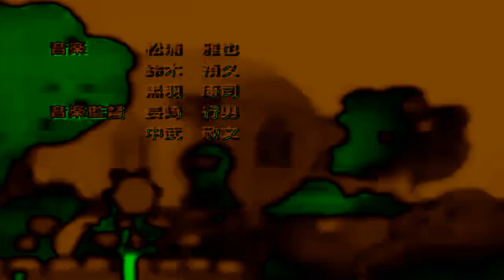(REQUESTED) Parappa The Rapper Opening in Ives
Requested by SunnyChanAndParappaFan2005